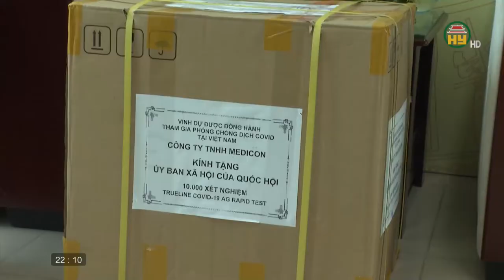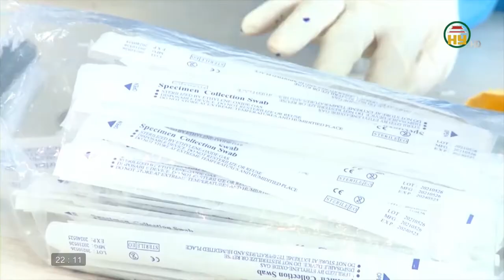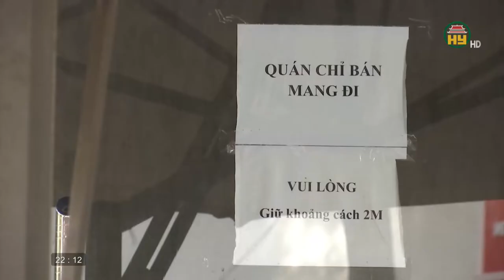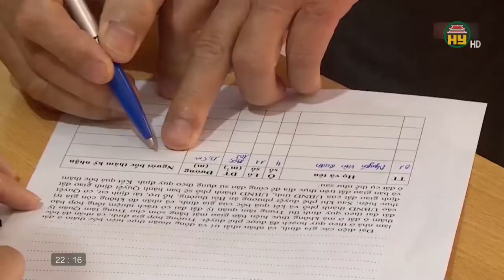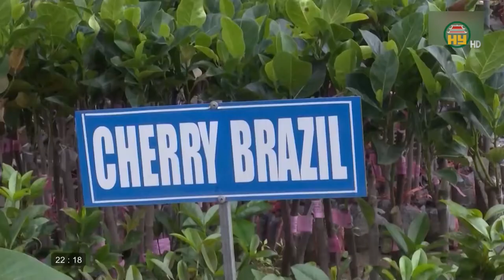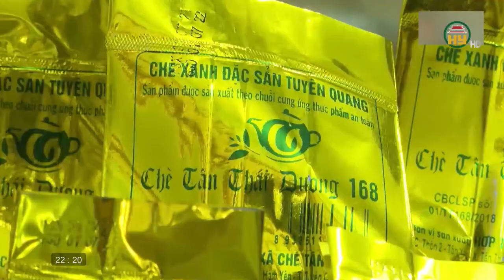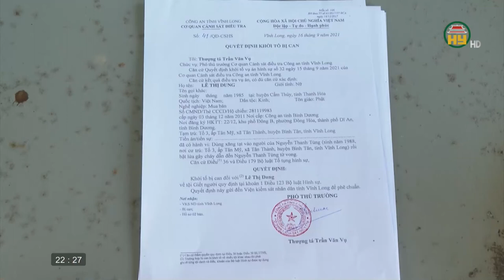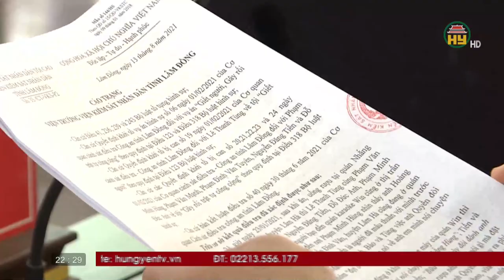Nhìn từ Phố Hiến thứ 6 ngày 24/9/2021